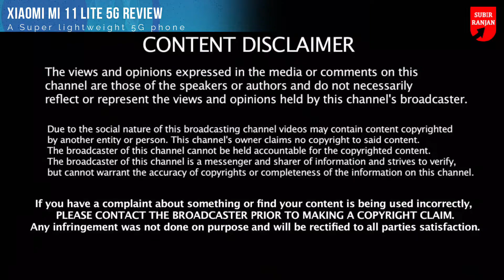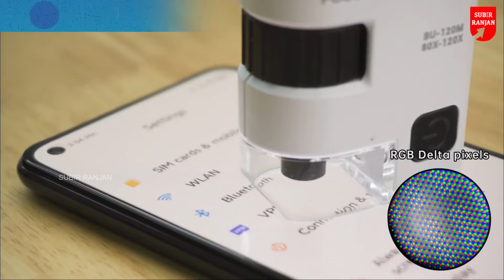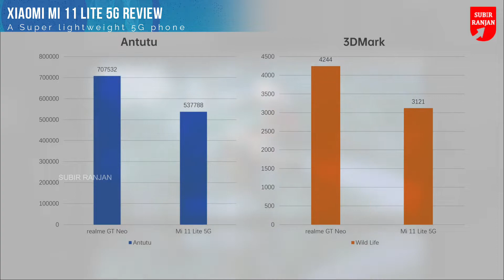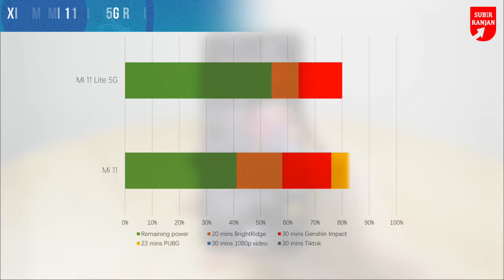Xiaomi Mi 11 Lite 5G | A Super lightweight 5G phone | Mi 11 Series Cheapest phone | Detailed Review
Xiaomi Mi 11 Lite 5G is supposed to be the cheapest and least impressive model in this year’s Mi 11 series. It doesn’t have a powerful camera or a top-notch screen. But I think it still has some highlights that are unique to the model. For these rare highlights, I think there are still many people who will pay for it.